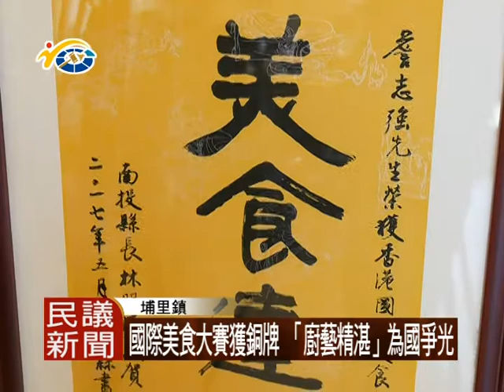1060623 民議新聞 國際美食大賽獲銅牌 「廚藝精湛」為國爭光(議員: 羅美玲 邱美玲 )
埔里鎮有一名客家子弟，日前遠赴香港參加世界美食大賽，在激烈競賽中，以客家美食奪得銅牌獎項。議員羅美玲代表議長何勝豐，親自頒發匾額致意。副議長潘一全肯定青年的貢獻，為南投再添一筆榮耀。